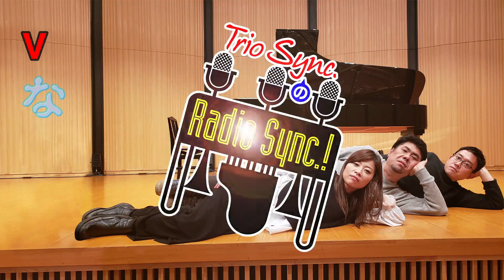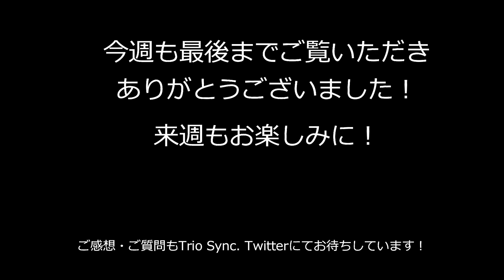【第8回】なぞ？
Trio Sync.のRadio Sync.!
NHK交響楽団バストロンボーン奏者の黒金寛行、
読売日本交響楽団バストロンボーン奏者の篠崎卓美、
ピアニストの城綾乃の三人によるアンサンブル、
Trio Sync.のラジオ”風”番組

Podcastでも配信中。